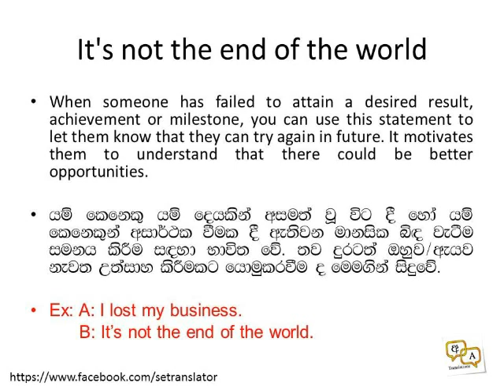It's not the end of the world - ඉංග්‍රීසි කථනය පුහුණුවෙමු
පොදු වාක්‍ය හා භාවිතයන් තුලින් ඉංග්‍රීසි කථනය පුහුණුවෙමු.